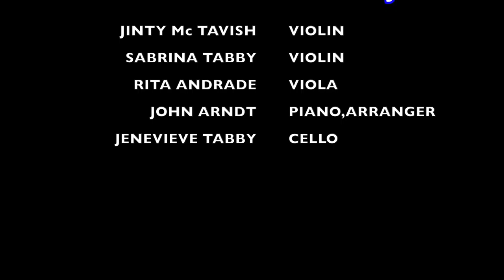ATLAS MUSIC PROJECT on LINCOLN CENTER STAGE - part - one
Performed on the Holland America Eurodam cruise line.The performers are: Jinty McTavish [violin],Sabrina Tabby [violin], Rita Andrade [viola], John Arndt [piano, arranger],Jenevieve Tabby [cello]